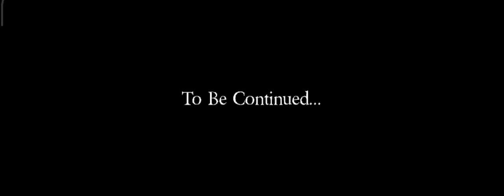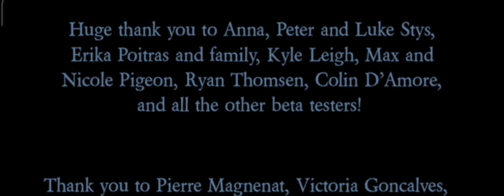THE END of Meridian 157 || pt4